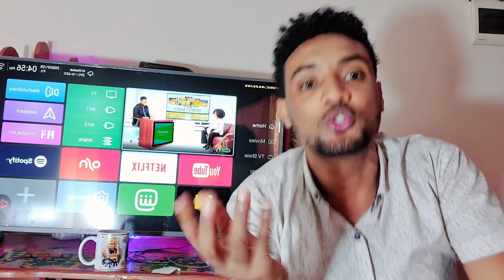Oduu amme wbon finfinne marse ture konkolatan finfinne irraa amara akka hin sene uguran/Abiy Ertira.